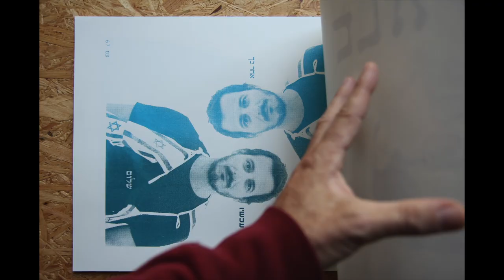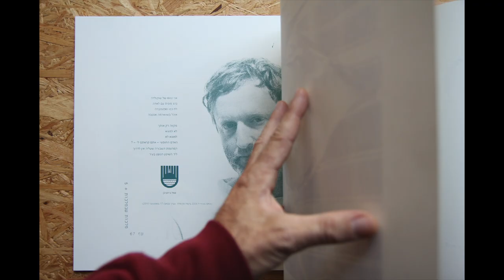יומון לאלפיון // גיא ברילר Guy Briller // 0.1% Daily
יומון לאלפיון, 39 הדפסי רשת ידניים מאוגדים, הודפס ונכרך במשכן לאמנות בעין חרוד במהלך ספירת העומר 2017 כחלק מתערוכת יחיד "ההרצלים החדשים והסטודיו של אבן השתייה". אחד מתוך 6 עותקים חתומים וממוספרים.
סאונד : The Hero Steps Up
0.1 % daily,
 A 39 binded  handmade screenprints, printed at Ein Harod musium of art on
 2017 During the counting of the Omer
as part of the exhibition "the new Herzls and the foundation stone studio"
one of 6 signed and numbered  copies
video sound: The Hero Steps Up